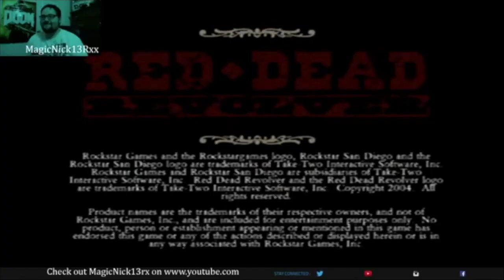Snipe_EXe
more dope clips and memes